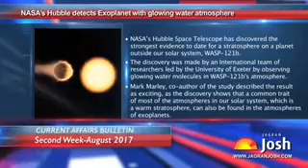Current Affairs English : Lok Sabha passes NABARD (Ammendment) Bill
The Current Affairs Video seeks to inform the readers and aspirants of competitive exams about the most important current events of the period (date range to be inserted from video URLs) which have all the probability of being asked in various competitive exams like IAS/PCS, SSC, Bank and MBA. These videos covers current affairs related to National, International, Economy, Sports, Science &amp; Technology and Environment &amp; Ecology, which would be of great help to the students in their preparation.